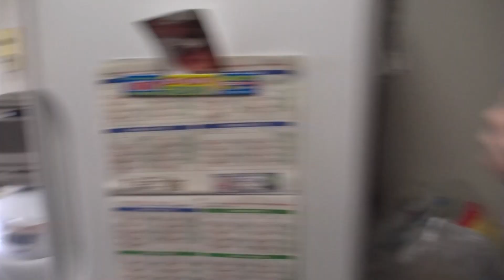メタルシェフ『ヤスナリオ』さんとメタルめしを作る！ Metal Cooking!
料理本『メタルめし』で有名なヤスナリオさんと一緒に
メタルなご飯を作るぜ！！

メタルめしの料理本→

日本の正統派メタルバンド『HELLHOUND』　　オープニング

メイデン玉砕　橋山メイデン　のちむらたけし